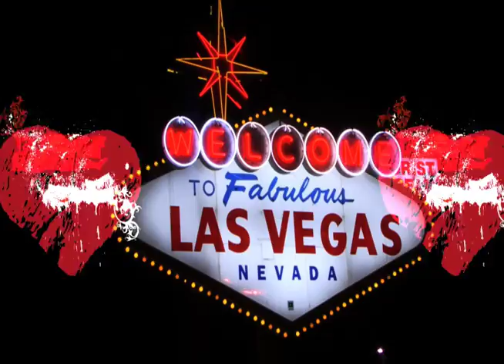Donny And Marie Osmond - Vegas Love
And Marie Osmond - Vegas Love - Vegas Love Hawaii Oahu Hawaiian honolulu Waikiki Lanikai video production graphic design studio film production company commercial production video green screen motion graphics designer corporate video production company Viral Marketing Video YouTube Video Creation green video screen event video production/HQFinals/Donny-Marie/VegasLove_Center.mov